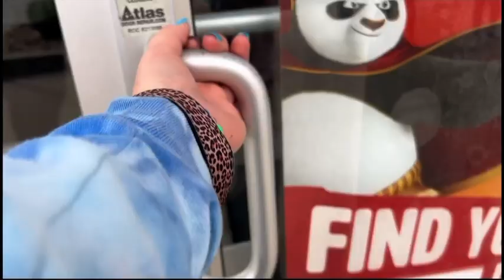Sleepover VLOG (with my bestie) 💕